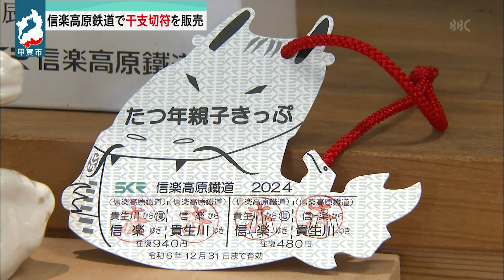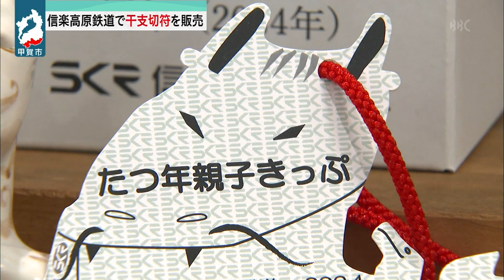11月13日 【びわ湖放送ニュース】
今年も残すところ１月半。信楽高原鉄道では、毎年恒例の、干支切符の販売が11月13日から始まりました。

長浜４５０年戦国フェスとして、今年１年を通じて戦国ゆかりのイベントを開催している長浜市では、この週末も各地で関連イベントが行われました。

高校スポーツ、サッカー・バレーボール・ラグビーで県予選の決勝が行われ、高校生たちが全国大会への出場を懸け、熱戦を繰り広げました。